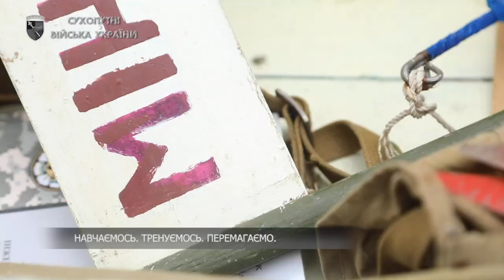Тренування для українських захисників триває постійно